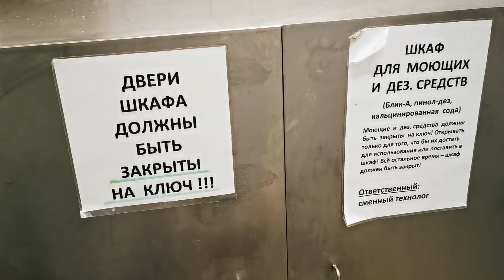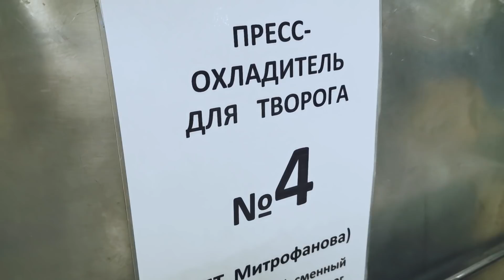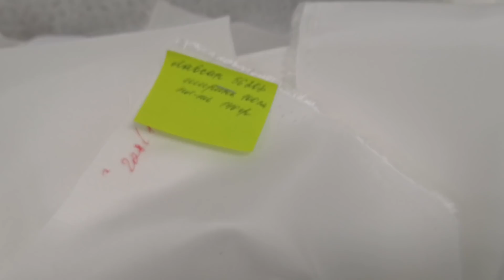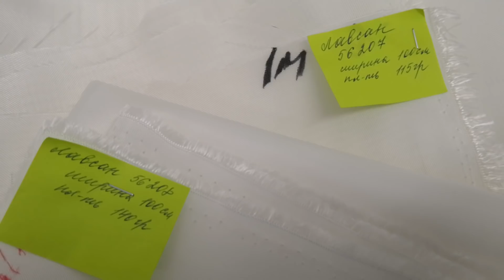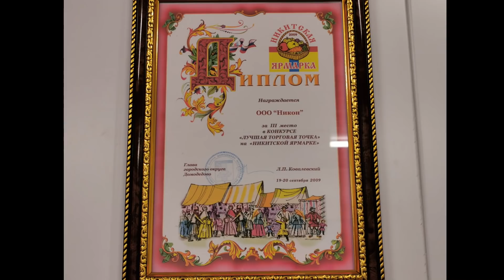Сыроделие на молочном производстве / Молочный завод Константиново / Поставщики молочной продукции